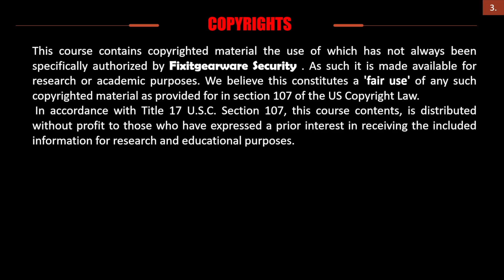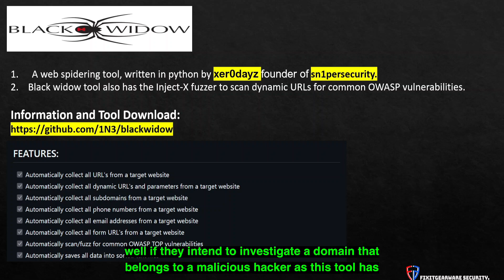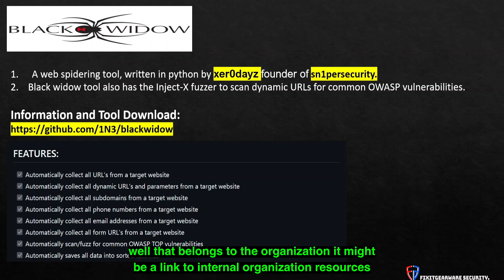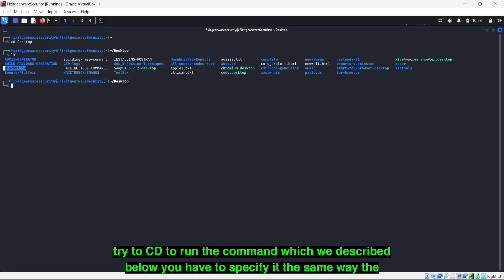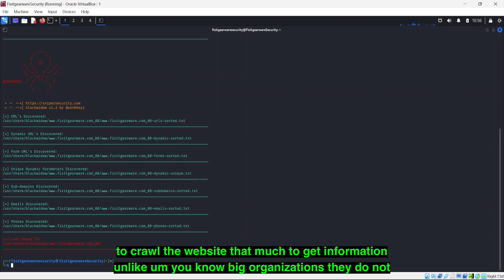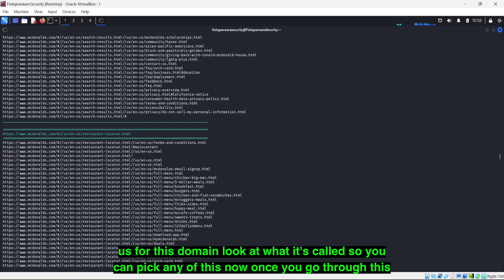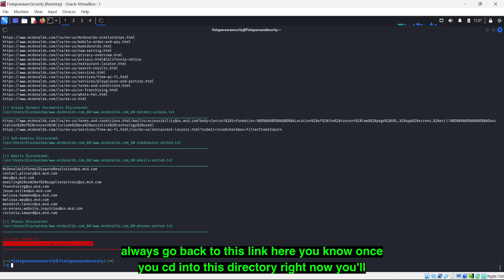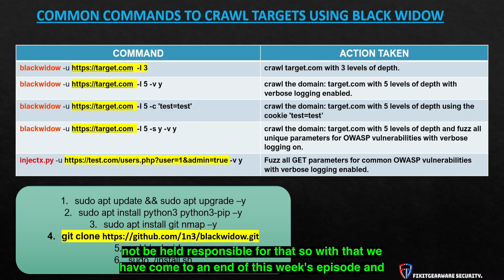Master Web Recon with BlackWidow: Spidering A Target URL and Uncovering Vulnerable Entry Points.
In another deep dive into our Tools Friday Series,  we’re exploring BlackWidow, a powerful Web Spidering and recon tool that’s essential for anyone involved in ethical hacking, penetration testing, or cybersecurity research programs.

This Tool is beneficial to Bug Hunters and Penetration Testers, as it comes with the following Enhanced Capabilities:

• Automated Web Active Recon Tool: BlackWidow quickly scans and directly gathers information about the specified target websites, helping you the researcher to  identify links that might be  vulnerable faster, that directly exist in the domain itself.

• Efficient Web Spidering: The tool crawls websites to map out the structure and extract URLs, allowing you to pinpoint hidden or unlinked content.

•  Dynamic Domain Testing for OWASP Vulnerabilities : The Injectx feature of the tool, is able to test Dynamic domains for OWASP vulnerabilities.

•  Speed and Efficiency: BlackWidow scans the target with the speed of light, and accuracy in the results.

• Email & Phone Harvesting: BlackWidow scans the target with the speed of light, and extracts emails and phone numbers that exist in the target domain specified.

Why Use BlackWidow?

BlackWidow streamlines the entire active reconnaissance process, making it easier to gather crucial information about your target. Whether you’re a seasoned security pro or just getting started, this tool simplifies web recon and gives you a deeper understanding of potential security weaknesses. If you’re looking for an efficient way to uncover website vulnerabilities, BlackWidow is a must-have tool in your cybersecurity toolkit.

OTHER CHANNELS TO LEARN SOMETHING NEW